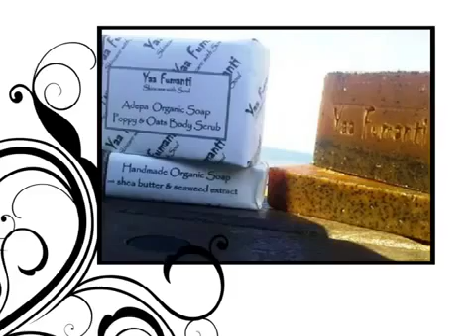Seaweed natural skincare